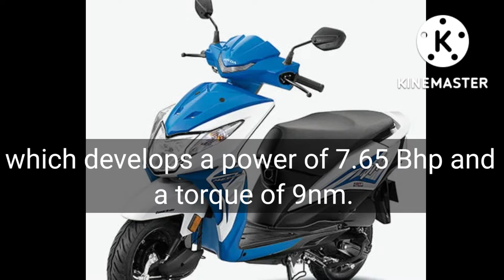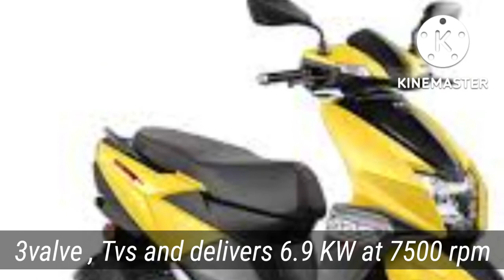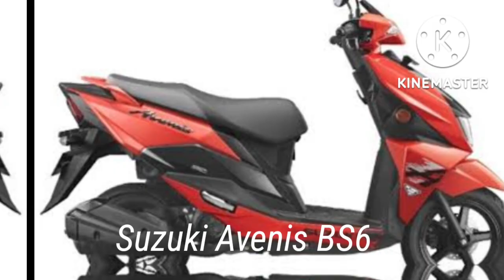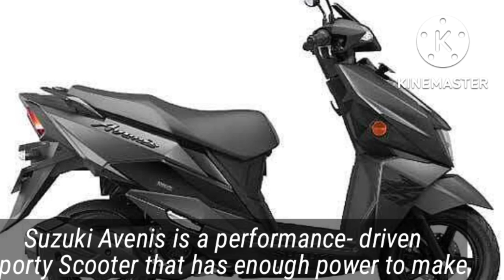top 5 scooty for ladies|best petrol scooty under 1 lakh|best petrol scooty under budget 2022#scooty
top 5 scooty for ladies| best petrol scooty under 1 lakh| best petrol scooty under budget 2022|
Hie every one this is shanaya and you are watching shanaya Academy. Is video mei maine 4 best and under budget scooty ko suggest kiya hai. Specially girls zyda features dekhti hai like kitna weight hai kitna height hai hath sahi baithega ya nahi ya fir thoda simple ho chalane mei. Ye sare chize ek beginner dekhta hai. Toh insare sawalo ko madde nazar rakhte huye maine top 4 petrol scooty choose kiya hai. As per my personal experience I have made this informative video. ❤

If you want more videos on scooty do comment down. And tell me what you want to know. ❤

Your queries👇
top 5 scooty in india 2022|top 5 scooty|best scooty for beginners|electric scooter
indian wheelers
best electric scooter in india 2022
scooter
scooty
electric scooter in india
scooters
hero vida v1
honda activa 7g
hero vida
vida v1 plus
hero vida v1 electric scooter
hero vida electric scooter
vida v1
upcoming electric scooters 2022
hero electric scooter
india
honda
upcoming electric scooters in india 2022
ather 450x
electric scooter under 80000
monster truck
best scooty for boys
gt force electric scooter
best scooty in india
tvs jupiter
hero vida v1 2022
gt drive electric scooter
bajaj chetak